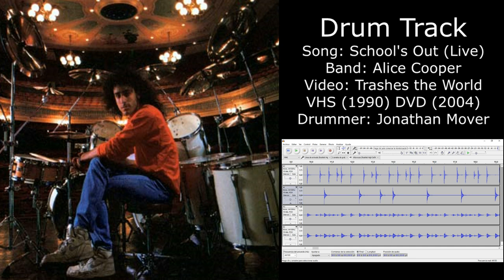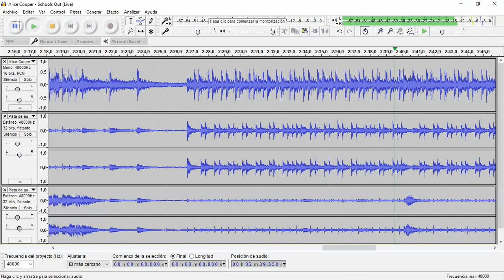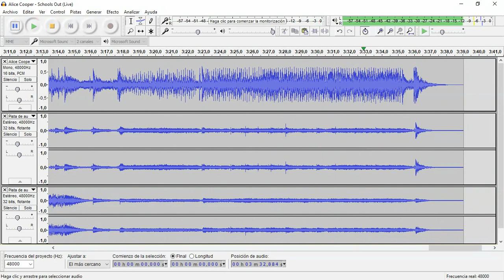School's Out (Live) (Alice Cooper) • Drum Track